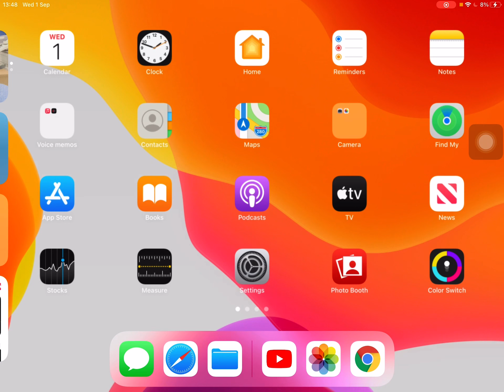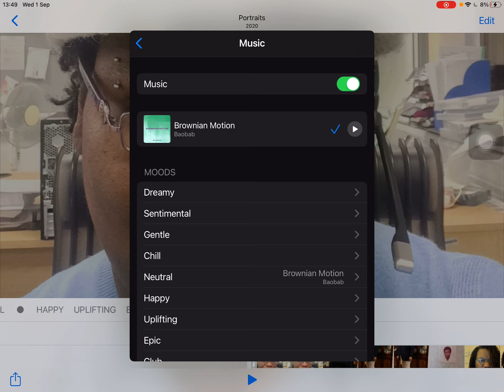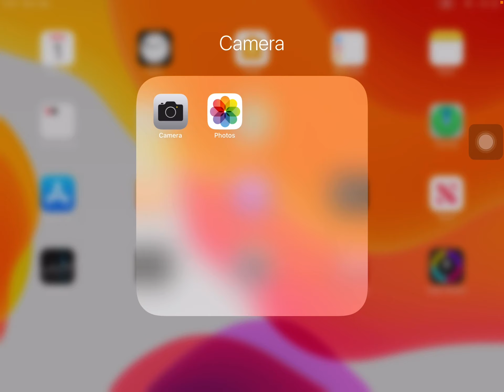Viva video foto